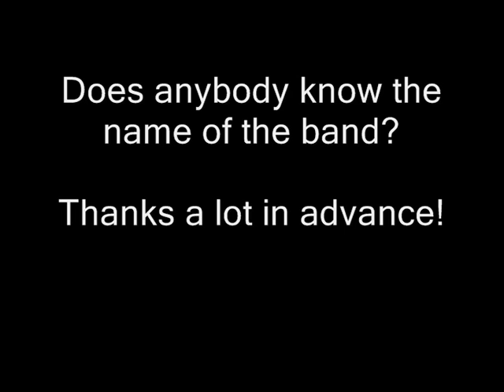Without a song - Does anybody know the name of the band?